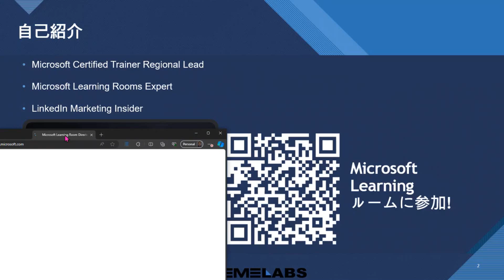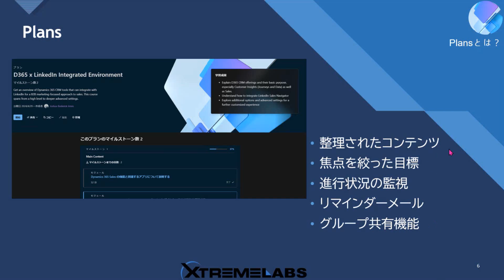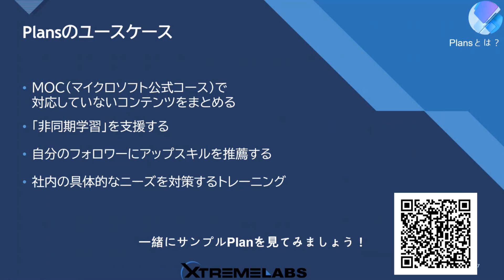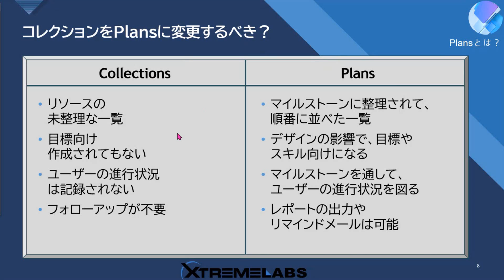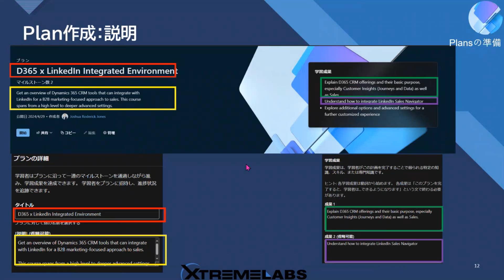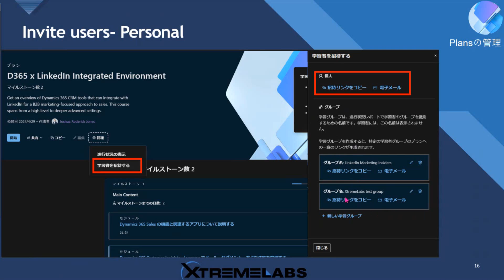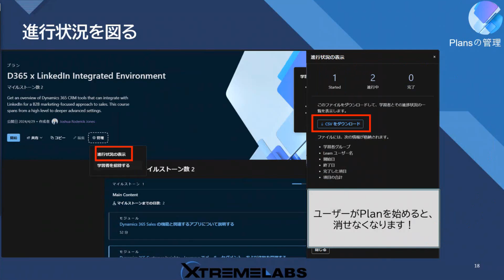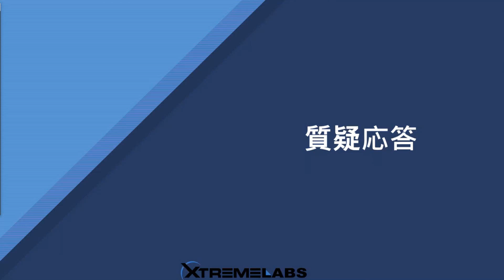September 2024 MCT Meetup - Hosted by XtremeLabs!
XtremeLabsの初日本語セッションを発表いたします！ジョーンズ ジョシュアがセッションをリードします。ジョシュアはMicrosoft Learnの新しい「プラン」機能の紹介と、トレーナーとしての活用仕方についてプレゼンテーションします。MCT、将来のMCT、またはMCTになることに興味がある方なら誰でも参加登録できます！

Introducing our first ever Japanese session! Joshua will be presenting on the new Plans feature in Microsoft Learn and how trainers can use this feature to support their students. Anyone can register to join – whether you are an MCT, prospective MCT, or just interested in why and how to become one!